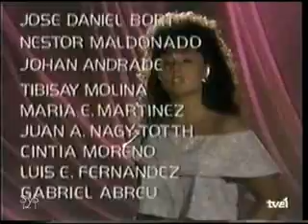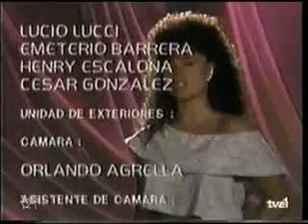Rubí "Rebelde" - Capitulo 17 (5/5)